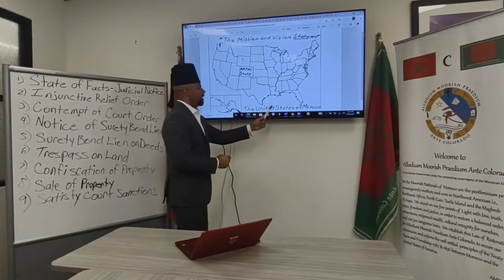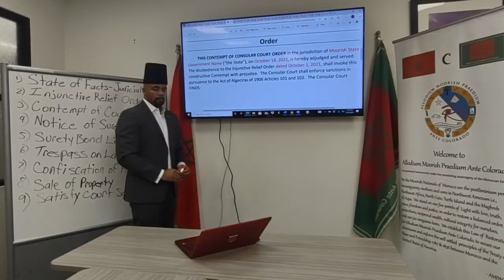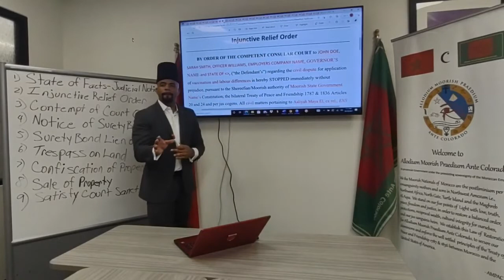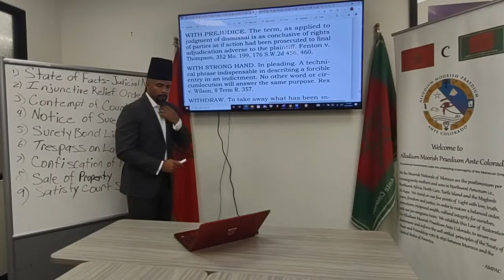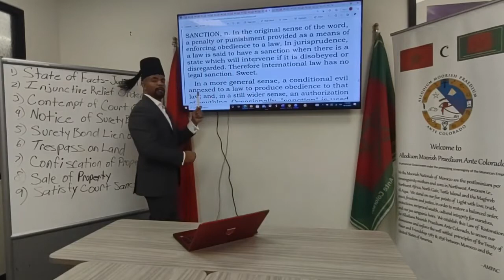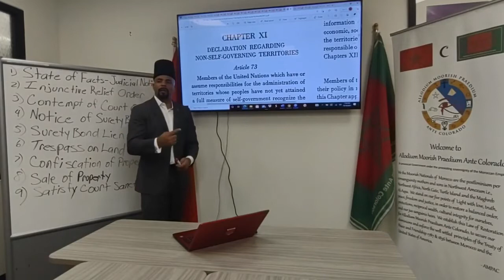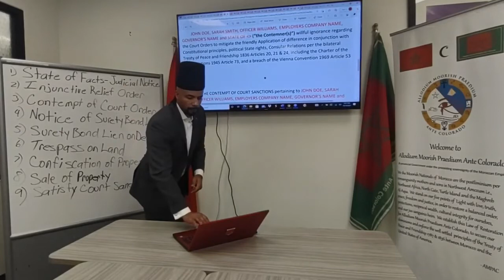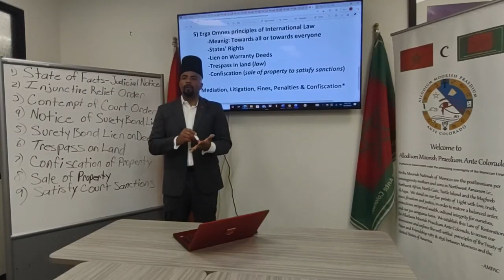AMPAC Study Session Part XXIX (29)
The importance of Consular Court to your Moorish State